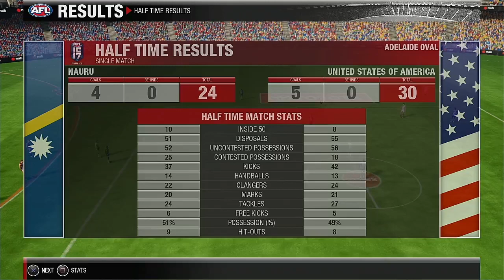2021 International Cup Group A Round 5ive Nauru VS USA